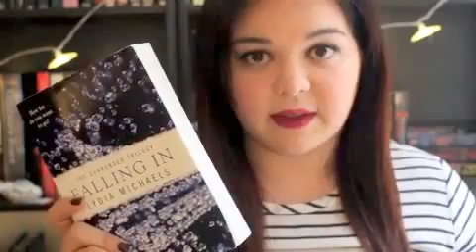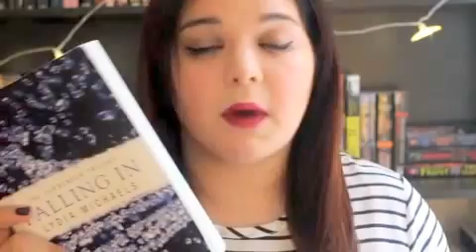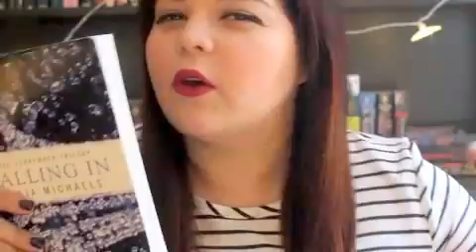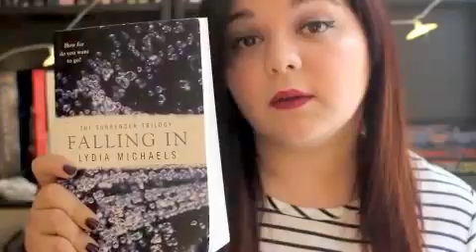Falling In by Lydia Michaels Book Review (Surrender Trilogy #1)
First video ; Falling In by Lydia Michaels book review
Book #1 of the Surrender Trilogy

This is my first video! Please be patient with video quality and background noise :)